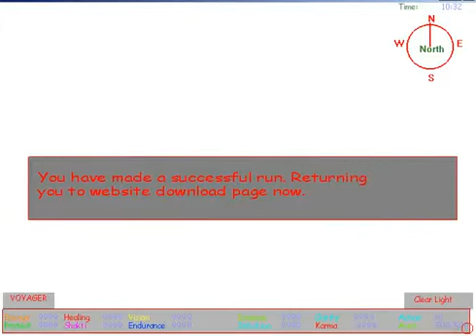Clear Light Meditation Game Orb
EJ Gold reading from the American Book of the Dead